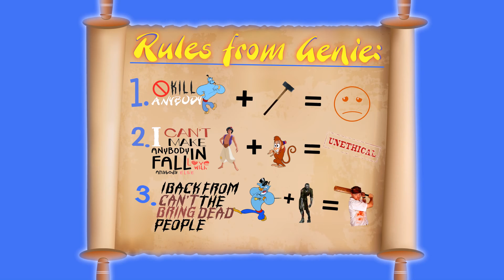Aladdin Kinetic Type